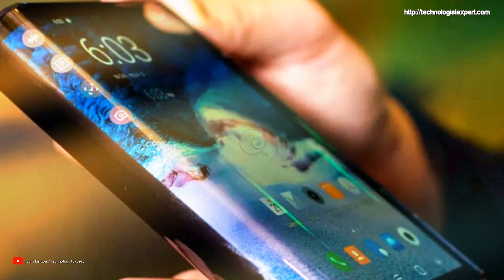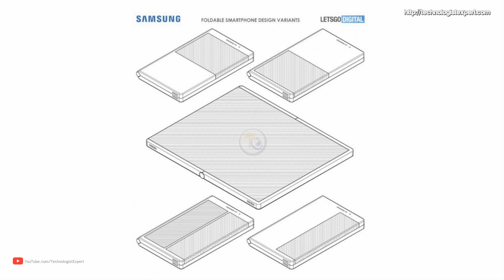Samsung Plans to Release New Flexible Smartphones Every Year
Samsung Plans to Release New Flexible Smartphones Every Year! Some media suggest that during the Samsung Developer Day conference, the South Korean giant will hold a full-fledged announcement of the flexible Galaxy F smartphone. The head of Samsung’s mobile division Dong Jin Ko has shed light on the company's plans and expectations. He stressed that next year will be particularly successful for his department because of the release of the anniversary trio  Galaxy S10 and the long-awaited flexible smartphone. He also said that Samsung will release a new model of a bendable smartphone every year. Official patents already hint at the possible design of some of them.

The key difference lies in the diagonal of the external display: in some models it occupies half of the front panel, in others - the entire front side. It is possible that Samsung will introduce additional features into new models or simplify certain characteristics in order to make flexible devices more accessible and popular.